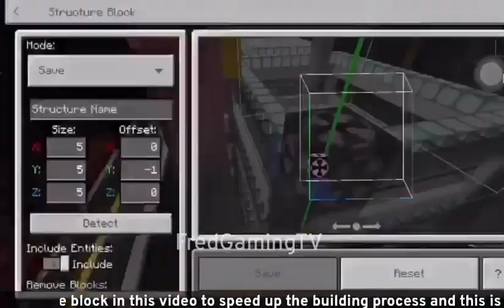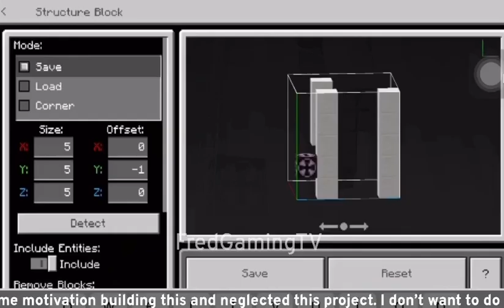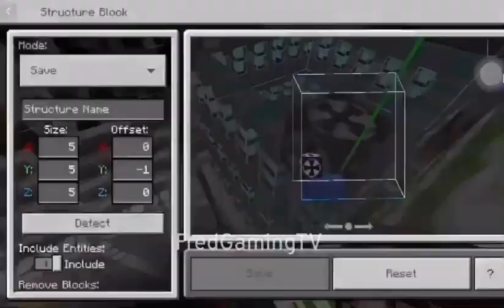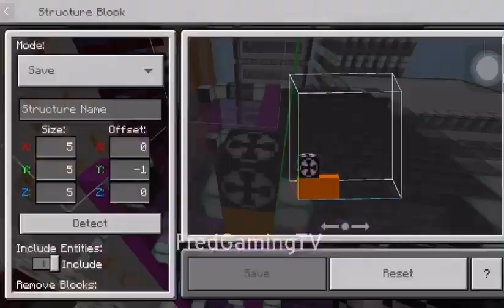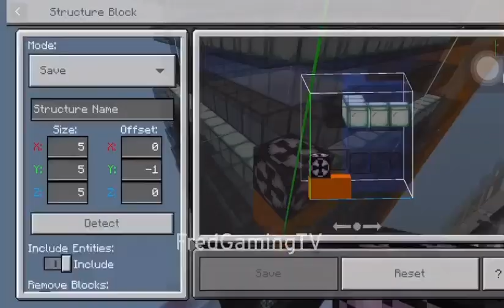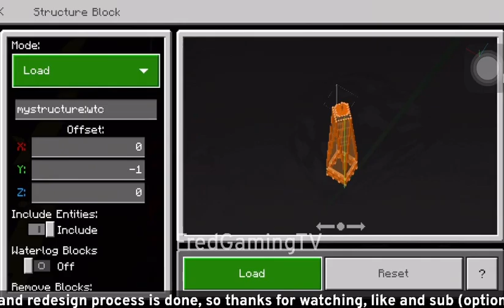Minecraft: Repair my ruined city (short process)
0:37 My apologies, the text has grammar errors so just ignore it for now

This is a Minecraft repair city video

Happy thanksgiving